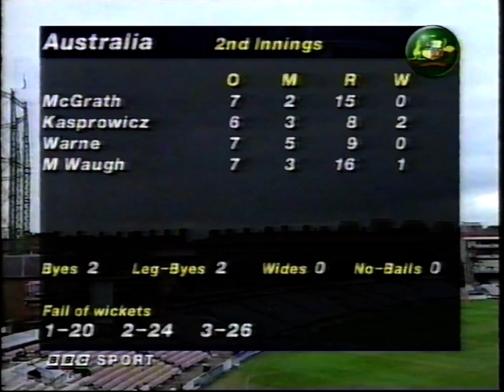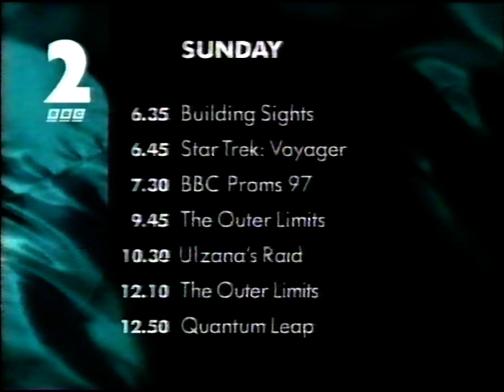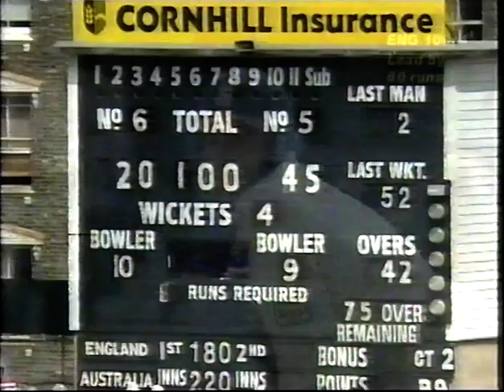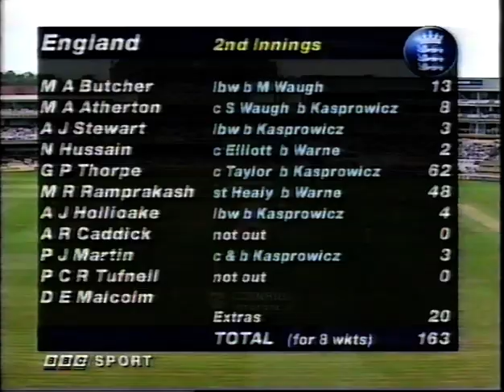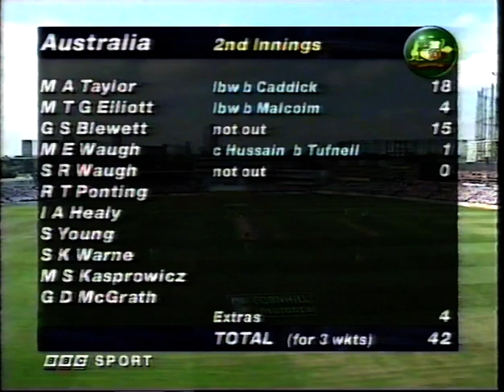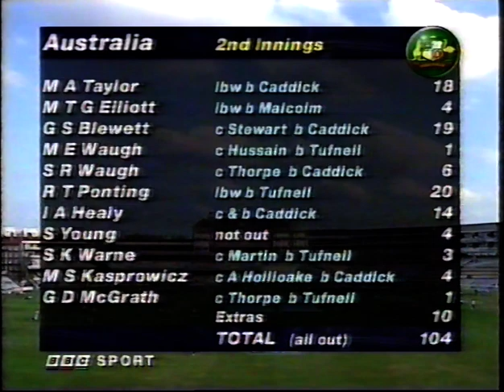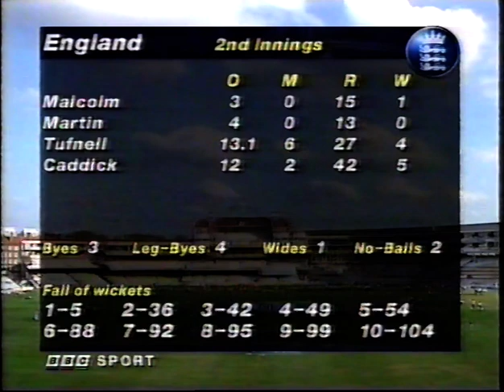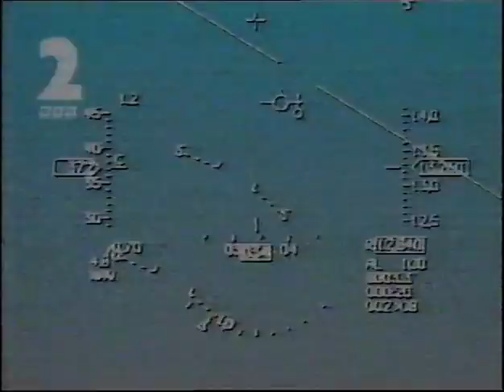ENGLAND v AUSTRALIA 6th TEST MATCH DAY 3 THE OVAL AUGUST 23 1997 MICHAEL KASPROWICZ ANDY CADDICK